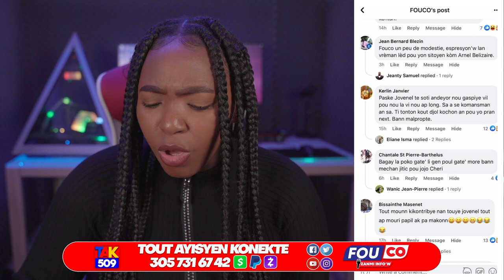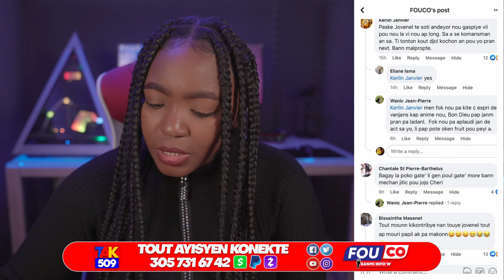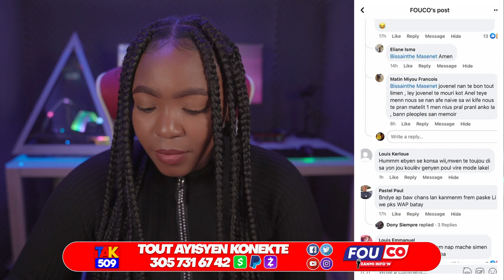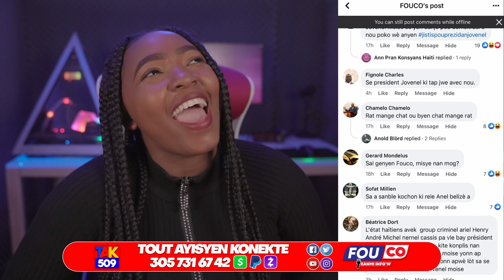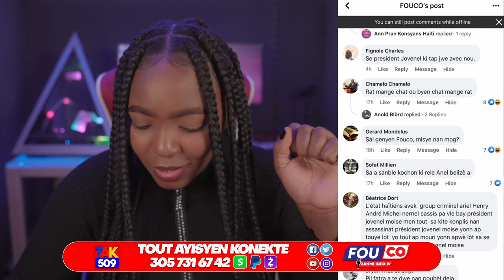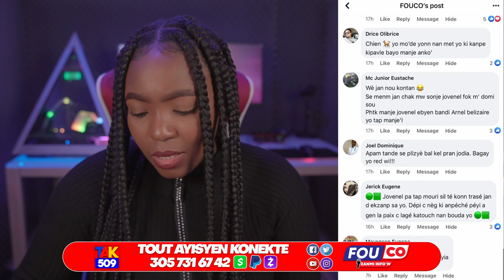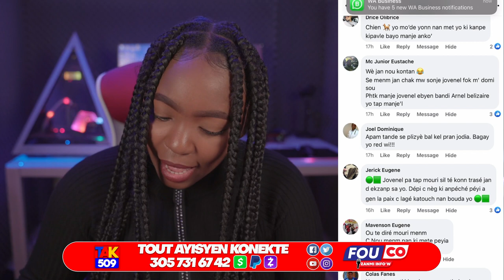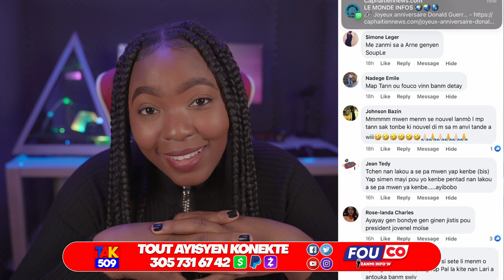Verite a pran lari..Men plan Nenel Cassy te gen pou Arnel..yo tap boulel tou vivan /Fouco